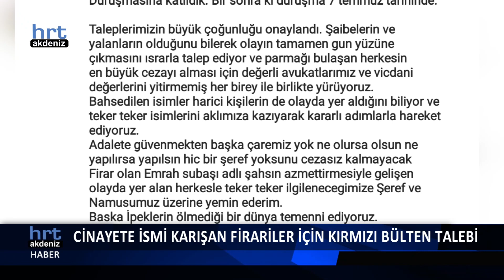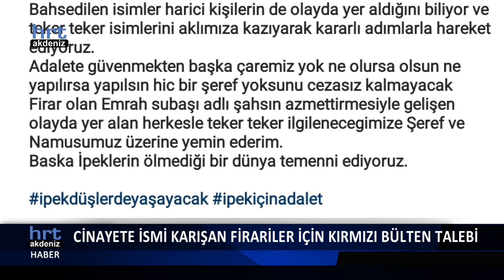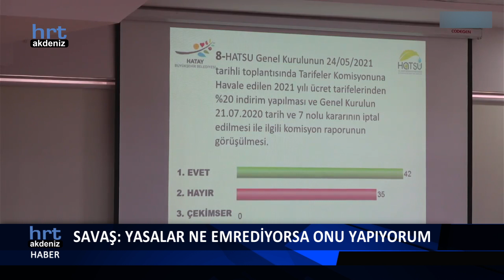Ali Yolcu İle Ana Haber 27 05 2021